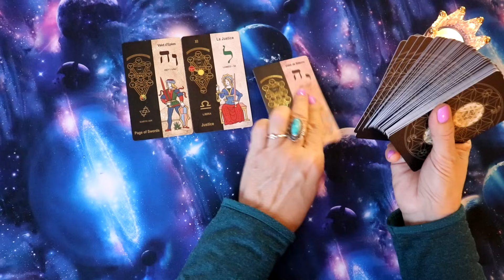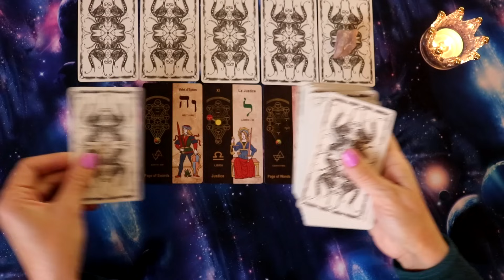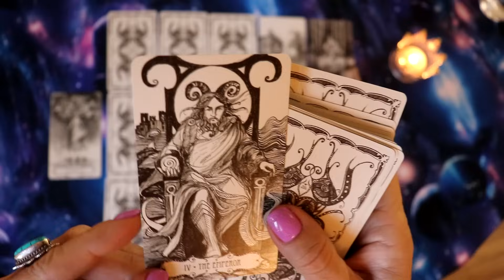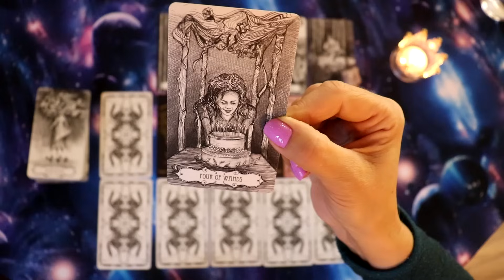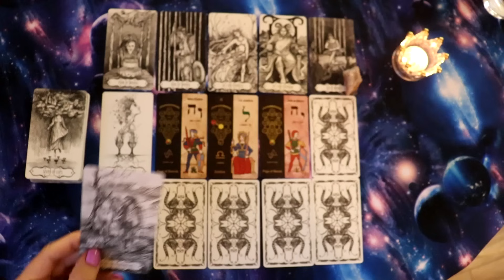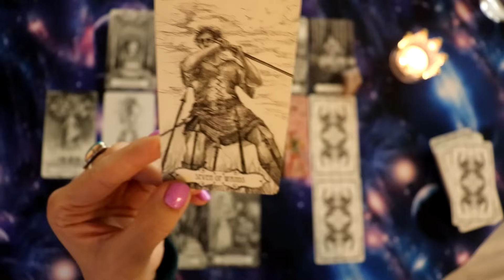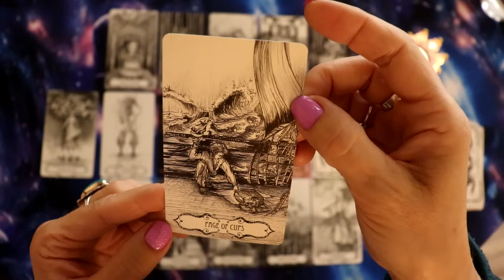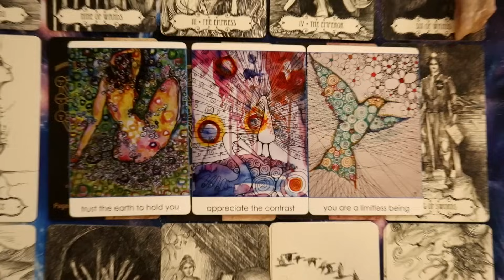Tarot czytanie tygodniowe od 13go listopada wszystkie znaki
Atmosfera 10:06
Na końcu czytania karty Wyroczni 51:35
♏Skorpion 11:37
♐Strzelec 14:24
♑Koziorozec 18:40
♒Wodnik 21:47
♓Ryby 24:00
♈Baran 26:22
♉Byk 29:30
♊Bliznieta 31:50
♋Rak 36:33
♌Lew 38:56
♍Panna 44:09
♎Waga 48:00